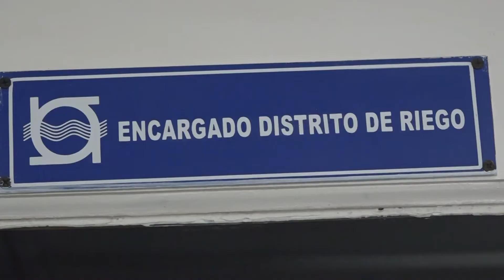SINDICOS DE "CARRE-TALINA" NO SE PONEN DE ACUERDO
Odelis Lugo quien reside en Carretalina zona perteneciente entre las comunidades de Carretón y Catalina, indicó que aún espera que los conflictos generados entre los síndicos de esas localidades puedan ser resueltas y las obras en  de esa zona  puedan ser realizadas.